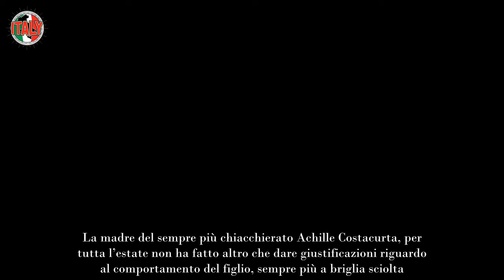Il tallone d’Achille è la sua impertinenza mamma Martina non ce la fa più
Le vacanze in montagna da “famiglia del Mulino Bianco” avevano fatto ben sperare gli ammiratori dei Colocurta (o dei Costabari, come meglio preferite), facendoli apparire finalmente in serenità, tutti e tre insieme, in armonia.

Il figlio combinaguai
Era un abbaglio! Per la povera Martina Colombari, costretta a dover di nuovo dare giustificazioni per il comportamento del figlio, non c’è pace. Intendiamoci… stavolta non è successo nulla di irreparabile ma ogni volta che Achille Costacurta si muove si crea immediatamente un vespaio.